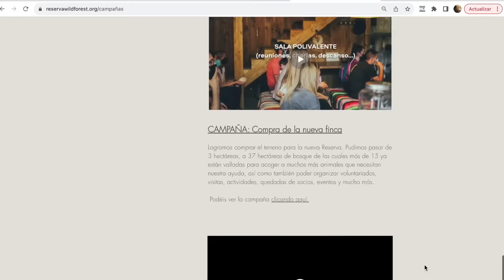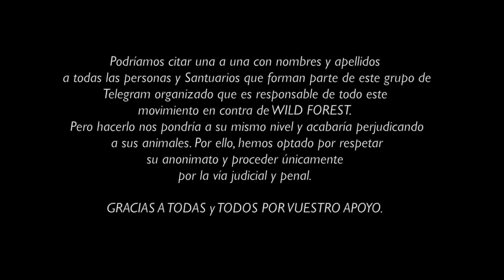¿Cerramos la Reserva Wild Forest? | ACOSO, HATE Y AMENAZAS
COMPRA LA CAMISETA BENÉFICA

♥ COLABORA CON @RESERVAWILDFOREST ♥
Centro de rescate de Animales Salvajes